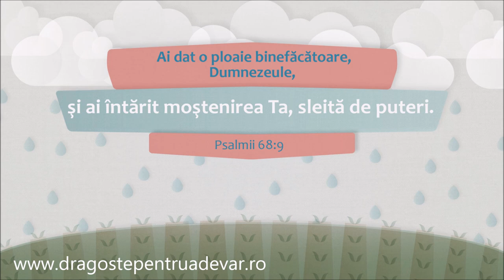Grup coral - Pentru soare și ploaie, răsărit și amurg